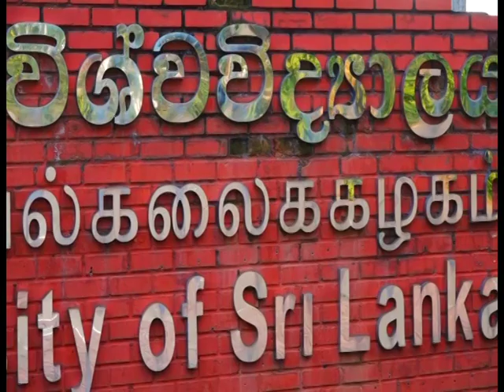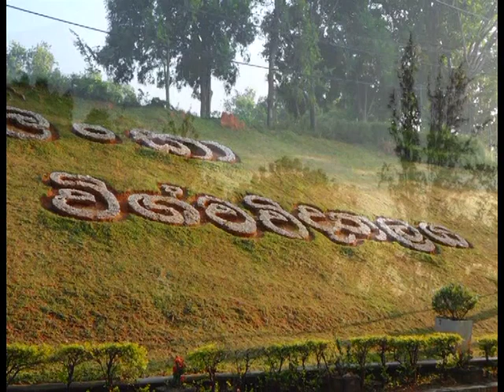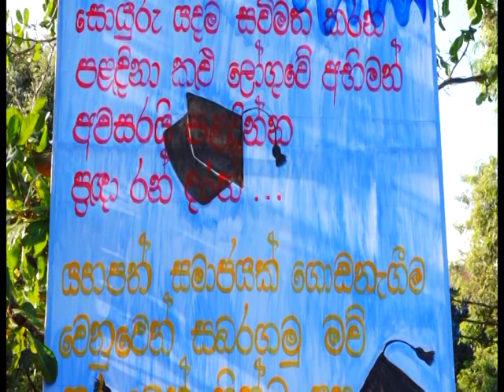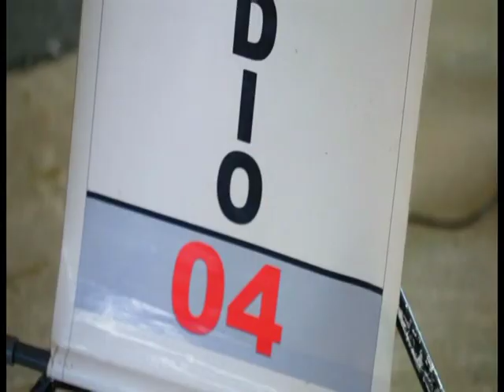22nd General Convocation (2021) - Day 1 Session 1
The 22nd General Convocation of the Sabaragamuwa University of Sri Lanka was held on 2nd March 2021 (Day 1) at Prof. J.W. Dayananda Somasundara Auditorium, SUSL.

Faculty of Agricultural Sciences and Faculty of Management Studies